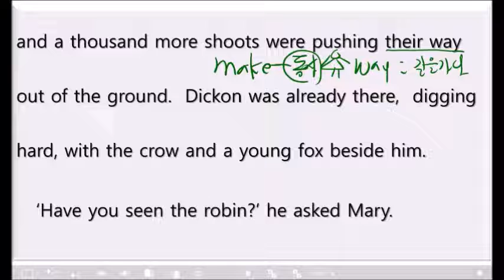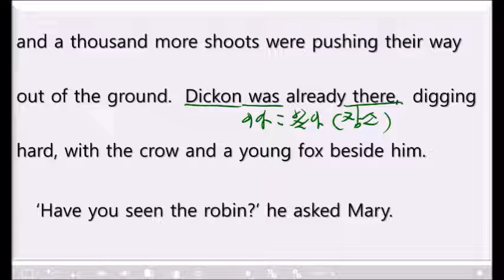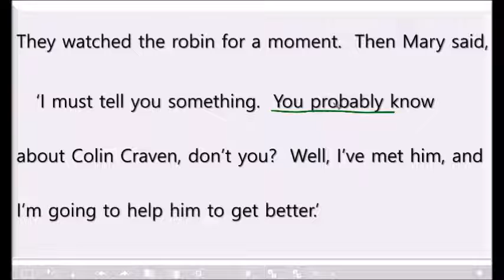Secret Garden 비밀의 정원 (핵심 기본서 3단계) 36번째 수업